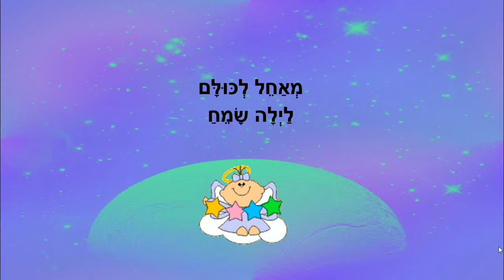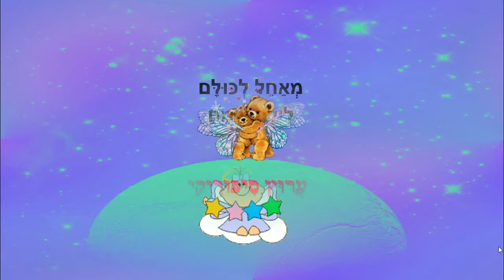לילה - סיפור לפני השינה לילדים - כתבה: ריקי זקן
לילה